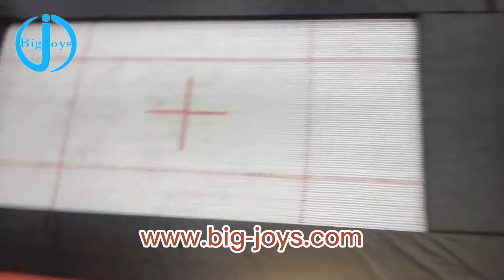TRAMPOLINE PARK2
Bigjoys Trampoline park